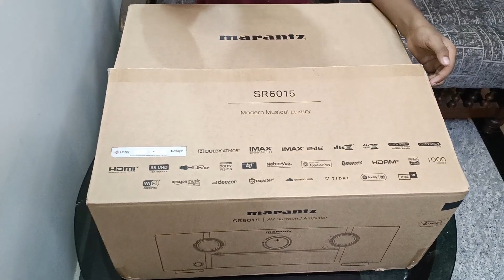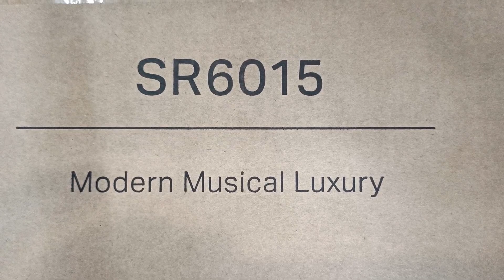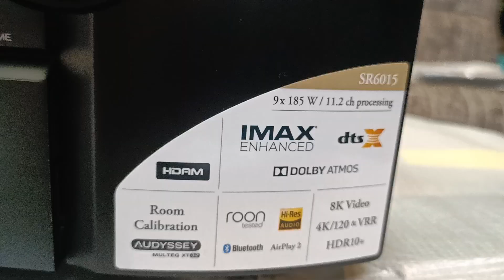Home theatre Budget friendly home theatre marantz 6015 reciver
Dolby atmos Home theater set up malayalam set up Dolby atmos set up Budget receiver home theater  contact Eye max home cinema solutions   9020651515